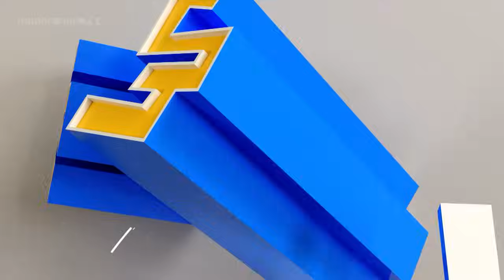Ep 26 | Thatteem Mutteem | If Vasavadatta is left like this, the world itself will remain astonished